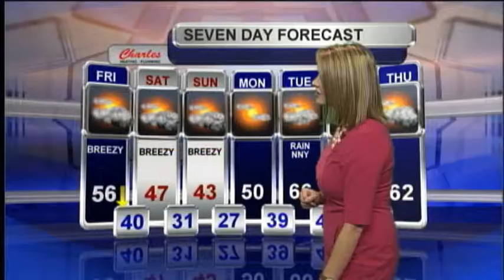Meteorologist Molly Matott's Friday Midday Forecast 10-16-2015